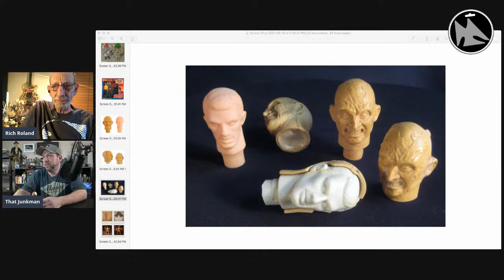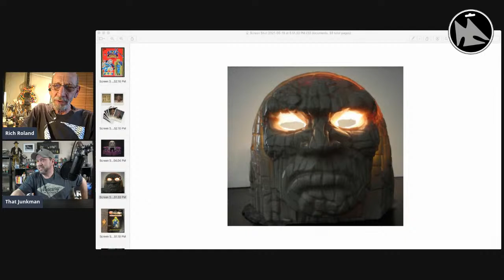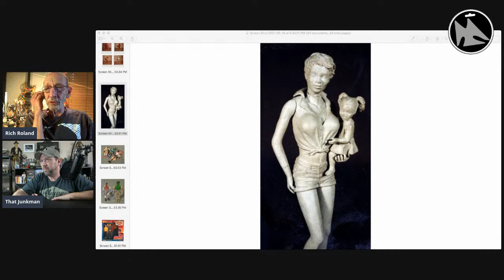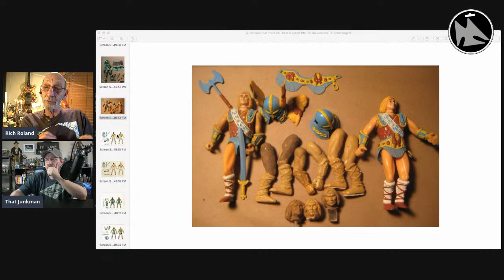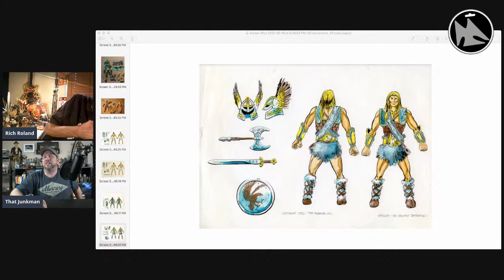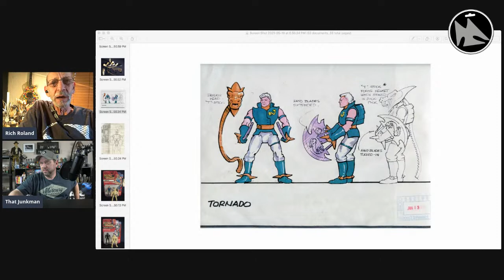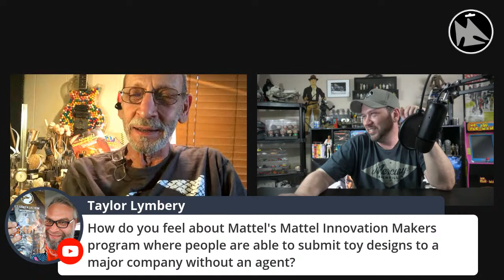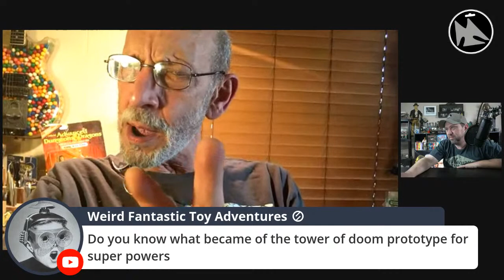80s/90s Toy Designed Rich Roland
He designed action figures for Kenner's Super Powers, Double Dragon, Crush Dummies and even the unreleased V action figures.